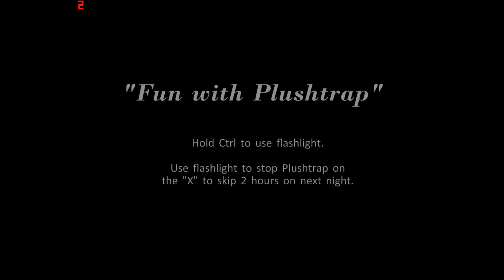Five Nights At Freddy's 4 | Night 2!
Hey guys and welcome to night 2 of five nights at freddy's
4! Link is down below if you would like to buy it
for yourself and I hope you enjoy!

If you enjoyed it please support it by:
Thanks!